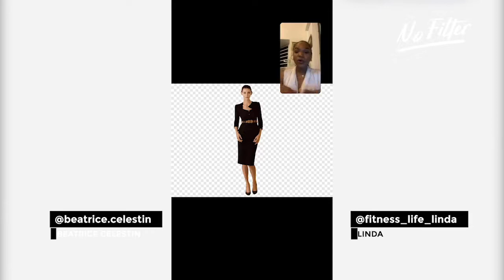NO FILTER: Tips, tips & more tips With Iris Duhamel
Tips, tips & more tips @lamoumous